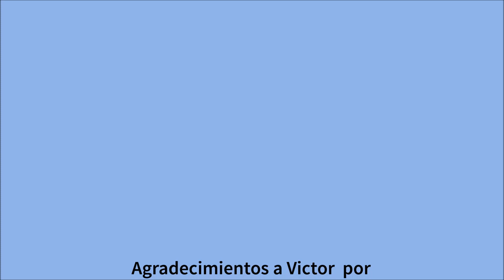HAVANA BEFORE & AFTER • HABANA - AYER Y HOY (Parte I)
HAVANA BEFORE & AFTER • HABANA - AYER Y HOY (Parte I) Recorre en este video por La Habana - de ayer y hoy.  La Habana, capital de todos los cubanos atesora en cada edificacion, monumento, parque o  calle la historia, cultura, recuerdo, sangre, triunfo y la huella de cada uno de los cubanos a traves del tiempo. En este video podras disfrutar de lugares reconstruidos como replica de ayer, y situados en la Habana Vieja y Centro Habana hoy.